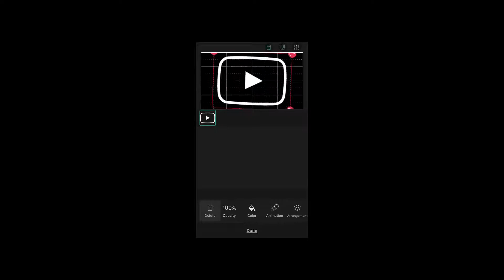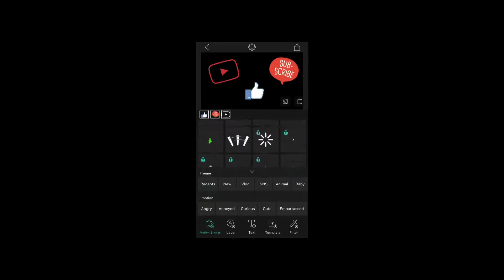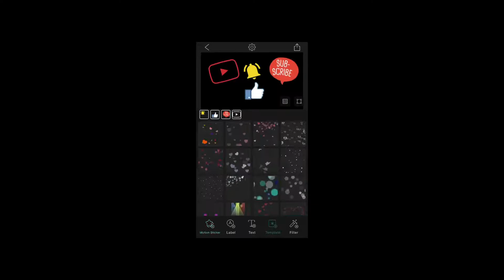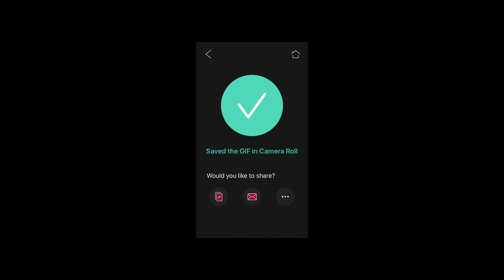How To Make GIF’S ( No Audio Just texts)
:) A Tutorial! (Don’t Feel So Pressured About Covid-19) I Use App VLLO It’s A Great Editing App Only On IOS